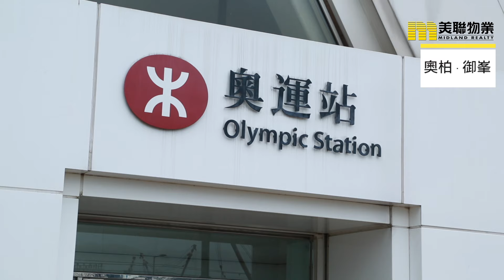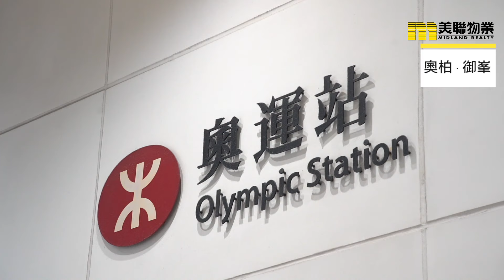【奧柏．御峯】家長客鋪路入名校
Studio Flat近年大行其道，喺西九龍一帶，大角咀奧柏．御峯，主打1房同開放式單位，加上位置鄰近港鐵奧運站以及旺角購物區，適合追求便捷生活嘅年輕上車客。

物業名稱:奧柏．御峯
PARK SUMMIT
信和置業 / 市區重建局
地區:大角咀
區域:九龍
地址/地段:櫸樹街88號
物業座數:2座
物業層數:第一座︰34層(26層住宅樓層)
(不設4、13、14、24、34樓；另9樓為隔火層)
第二座︰35層(26層住宅樓層)
單位總數:462
入伙日期:2012年9月20日
物業校網:鄰近幼稚園油尖旺; 小學32網; 中學油尖旺
車位總數:36個標準住客車位及1個傷健人士車位；均位於第2座4及5樓
訪客車位︰9個標準車位(位於第2座3及4樓)
　　　　　1個傷健人士車位(位於第2座5樓)
商用車位︰11個標準車位(位於第2座3樓)
　　　　　1個傷健人士車位(位於第2座3樓)
電單車車位數目
住客電單車位︰4(位於第2座4及5樓)
其他電單車位︰2(位於第2座3樓)
上落貨車位數目
住客上落貨車位︰2(位於第2座地下)
商用上落貨車位︰4(位於第2座地下)
市區重建局
發展商(賣方的合作夥伴)
輝信發展有限公司
(為信和置業有限公司之全資附屬公司)
物業設施:康樂地方/設施包括有蓋園藝區/遊樂區、空中花園及會所(按摩池、戶外游泳池、更衣室、健身室、休閑雅座、遊樂室及宴會廳)